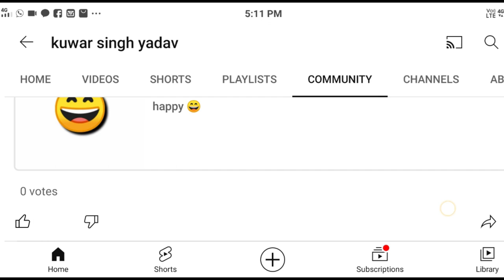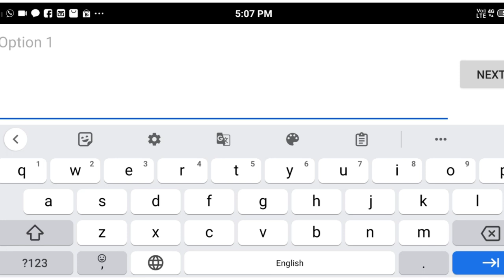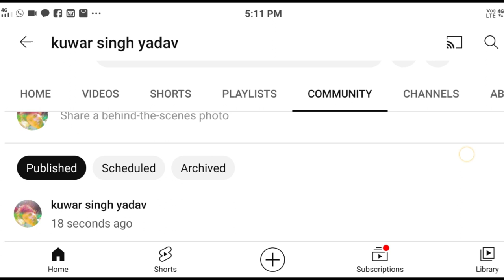community post per image Pole lkaise dale।। YouTube channel par image pole kaise dale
hello status video per aap logon Ko yah bataya gaya hai ki aapane YouTube channel par community tab mein image ball kaise dalte hain yah kis prakar se use use karte hain Apne YouTube channel par to Dosti iske bare mein aap logon Ko is video per detail se bataya gaya hai

youre queries:-

Apne YouTube channel par community tab mein image pole kaise dalte hain

YouTube per image Pole kaise dale

Apne channel par image Pole kaise dale Hain

image pole kaise dalte hain

YouTube per photo kaise dalen

YouTube par image kaise dalte hain

Apne YouTube channel par voter Pole kaise dalen

YouTube channel per voting kaise karte hain

community post per image pole kaise dalte hain

community post mein image pole kaise dalen